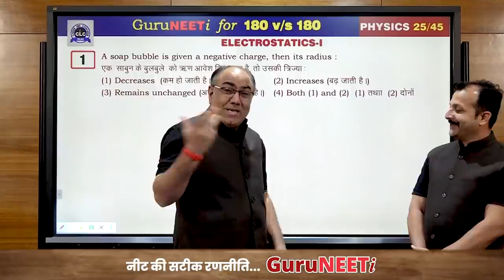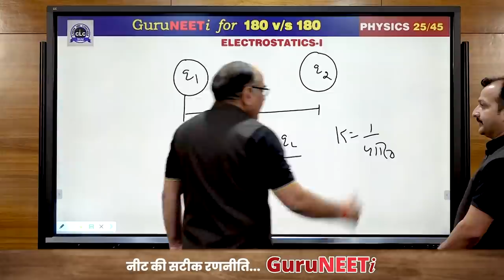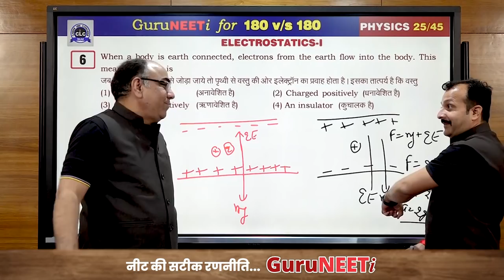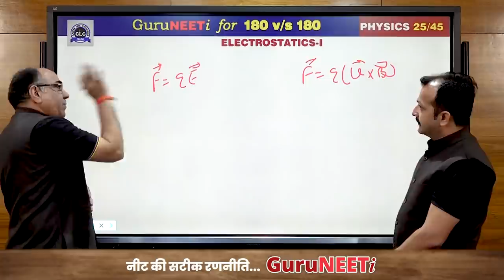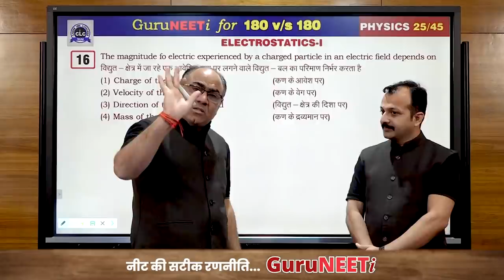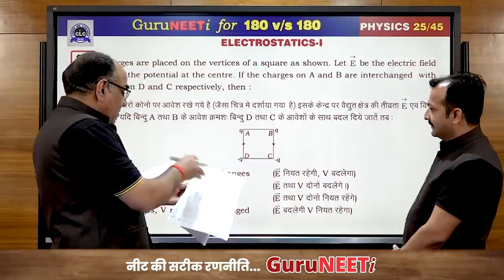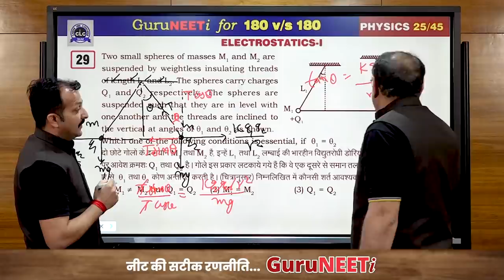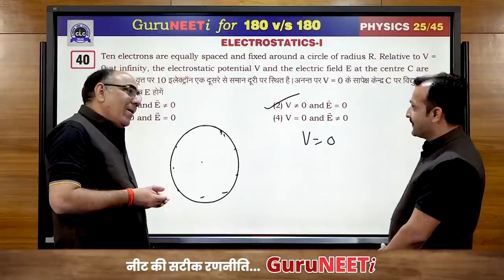25/45 Electrostatics- I || Physics || GuruNEETi || 180vs180 || CLC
25/45 Electrostatics- I (Physics)

Solution by : Er. Shrawan CLC & Solanki Sir